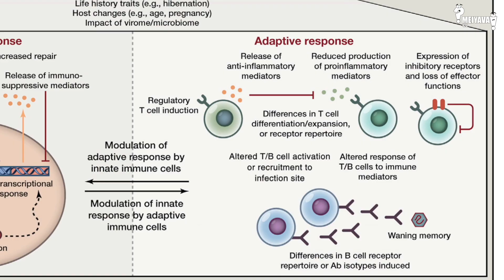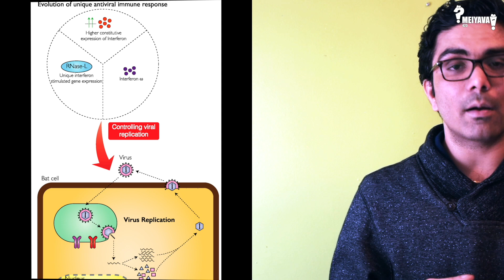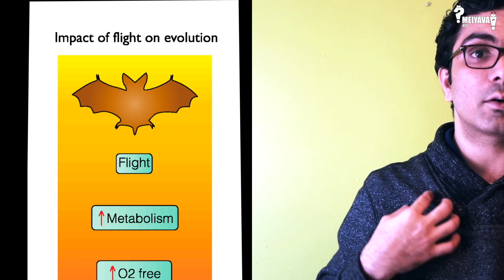ஹைக்கூ அறிவியல்#3.1 |வௌவால் வைரஸுடன் உயிர் வாழ்வது எவ்வாறு?|Bats: Friends or Foes? |Nirmal & Ayyappa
Bats: Friends or Foes? How bats survive viral infections?
In this video, we explain how bats escape viral infections effectively, and what makes them smart in this. Bats occupy 20% of the mammalian population and they live in crowded, non-social distancing conditions. They are prone to several viral infections and carriers of viruses. Yet, they survive. How? You will know in this video.

About the HAÏKU ARIVIYAL (ஹைக்கூ அறிவியல்) Series –
We introduce here a new series, HAÏKU ARIVIYAL (ஹைக்கூ அறிவியல்). This series will focus on delivering a lot of interesting, short science updates. All video lengths here will be 3 minutes to 3.30minutes length. We will introduces a topic and describes the recent updates or interesting facts.
If you are interested further, you can learn about them in detail by yourself with links below in the description or you can let us know over comments and we will make a full-length video on them.

Our video about What is HAÏKU ARIVIYA? HAÏKU ARIVIYA promo

Content reviewers
Dr. Mohammed Sham Shihabudeen, USA
Er. Dhilipan Ramadasse, France

General Description
To believe without evidence and demonstration is an act of ignorance and folly. - Socrates - Science is the process of explaining and unbiasedly convincing oneself, how something functions. We are a group of passionate scientists that work relentlessly in the field of biological sciences. We are pursuing the search of how nature works, at the level of single cells to multicellular organisms. We are the proud scientists representing the greater intellectuals that breathe, eat and sleep with science. This time, our working place is different from labs, our workplace is your screens. We bring science a step closer to you, in its purest, simplest, rationalizable forms on your screens.
About us:
We are a group of young scientists, working in the field of Biological Sciences and Bioengineering. The contents and details in this video are prepared and presented primarily by two of our team members. Any questions and suggestions will be jointly received and replied by the members of this channel and replied promptly.
Channel Content manager/presenter:
Ayyappasamy Sudalaiyadum Perumal, Researcher, Canada.
Nirmal Sampathkumar, Researcher, UK.
Channel Content reviewers:
Er. Alfred Arokiadoss, France
Dr. Beena Jothiraj Satya, Saudi Arabia
Mrs. Selvy Sundar, France